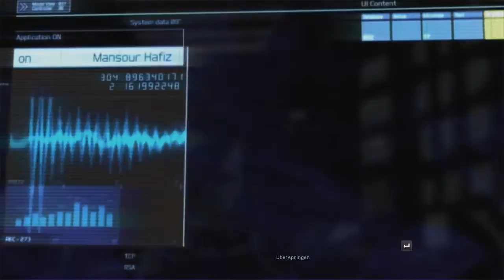Let's Play Tom Clancy's H.A.W.X 2 #5 Bodenangriff [German/Blind/HD]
so unsere Truppen stossen immer weiter vor. Wir müssen nun mit einer Drohne reighenweise Bodenziele zerstöre und so nebenbei mit dem jet ein paar Flieger vom Himmel holen. Nur die sind verdammt gut diese Rebellenpiloten